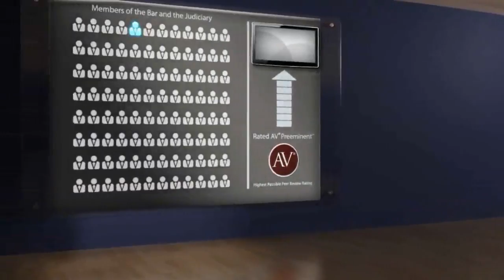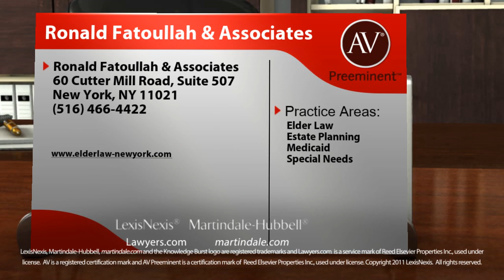Ronald Fatoullah & Associates New York NY, Elder Law Lawyer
Ronald Fatoullah & Associates of Ronald Fatoullah & Associates 60 Cutter Mill Road, Suite 507, New York, NY 11021. Practice areas include Elder Law, Estate Planning, Medicaid and Special Needs.
For more than 130 years, lawyers have relied on the AV® Preeminent™ rating while searching for their own expert attorneys. Now anyone can depend on this important, trusted rating. The Martindale-Hubbell® AV® Preeminent™ rating is the highest possible rating for an attorney for both ethical standards and legal ability. This rating represents the pinnacle of professional excellence. It is achieved only after an attorney has been reviewed and recommended by their peers - members of the bar and the judiciary. Ronald Fatoullah & Associates has achieved an AV® Preeminent™ Rating from Martindale-Hubbell®.